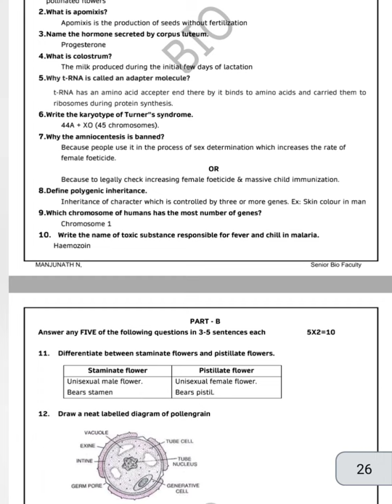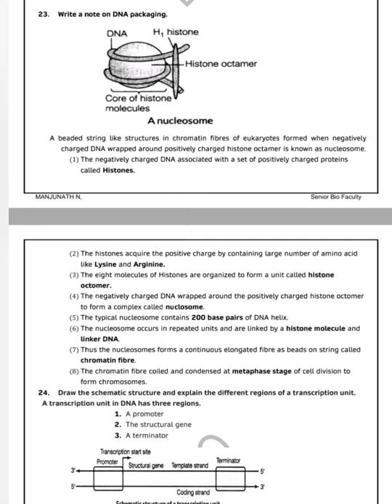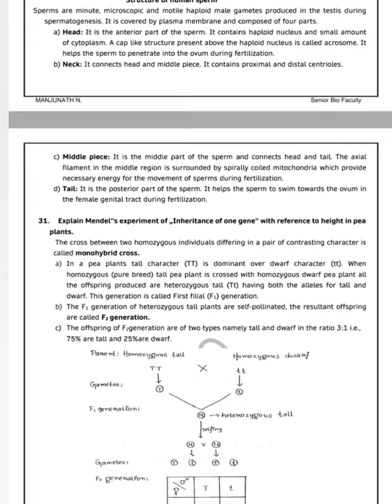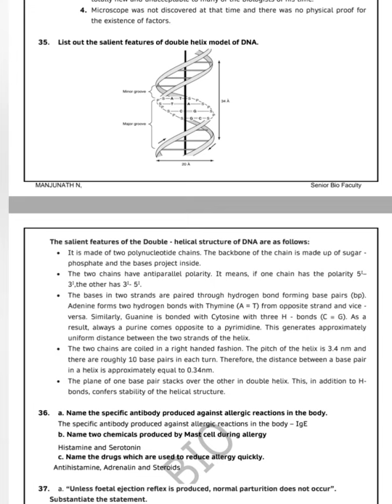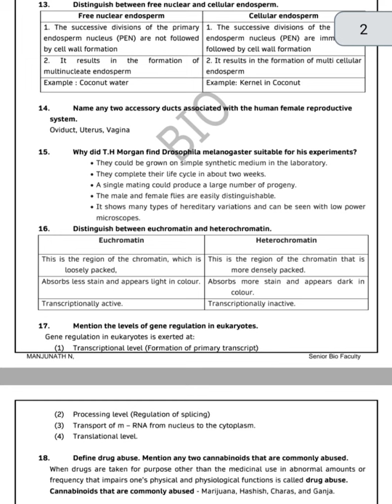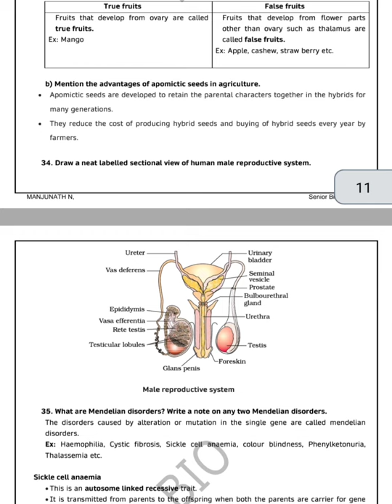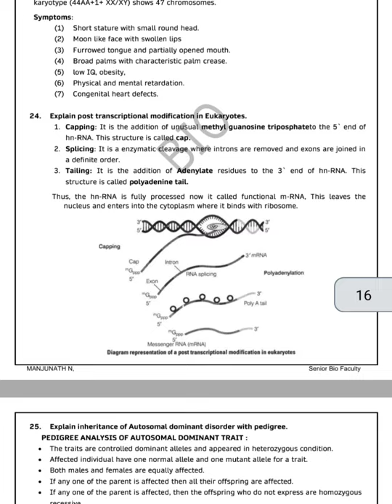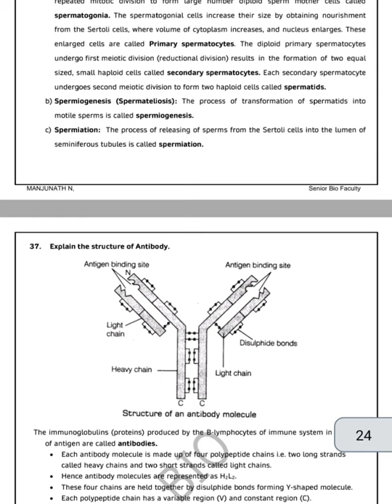2nd Pu Biology Midterm Exam Most important Questions with Solutions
Mid Term Exam Dec21 4 Model Papers